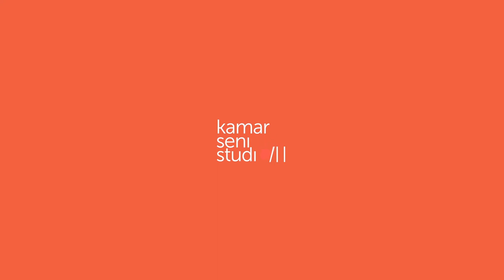Angkasa Online Fest: SXPH - Jika Kau Perlu Ku Lepaskan feat Crunchy Punch (LIVE).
@SXPH feat Crunchy Punch - Jika Kau Aku Lepaskan.

Penerbit Eksekutif: Angkasa Event Space
Penerbit: @AGCOCOMUSIC  & @elmielmo
Pengarah: Fird Zulkifly
Penolong Pengarah: Nadia Zaihasreen
Camera: Azraii Zulkiple, Azlan Rahim, Intan Eliyana, Hafizuddin Rusdi & Shuhusna Mohd Shukardi
Audio: Emeirul Ashraf, Hanis Azman & Hanani Amin
Equipment: Hashtag Media, @KamarSeniStudio  & @TAPAUtv
IT Guy: Syawal Zainal
Art Team: Syahir Zakaria, Hanida Rohayu & Danial Anam
Rakan Streaming: TAPAU Asia
Rakan Media: @Rakitamy